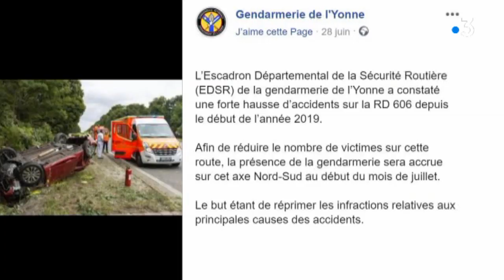Yonne : la gendarmerie annonce des contrôles routiers renforcés sur la RD 606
La mise en place des 80 kilomètres/heure sur les départementales n'a visiblement pas dissuadé tout le monde de lever le pied. C’est le cas notamment sur la route départementale 606 dans l'Yonne. Les gendarmes préviennent que les contrôles seront renforcés au mois de juillet sur cet axe très accidentogène.

Reportage de Baziz Djaouti, Yoann Etienne et avec :
-des riverains de la RD 606
- Capitaine Emmanuel Massonnaud, commandant en second de l'escadron de sécurité routière de l'Yonne